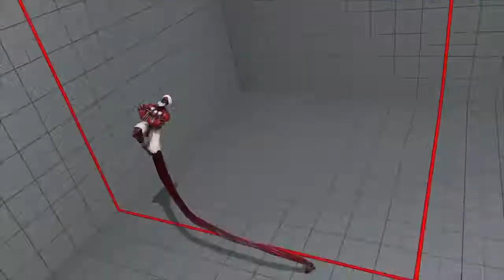Street Fighter® V* MasterGots - Copilation.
MasterGots quando está Endiabrado.